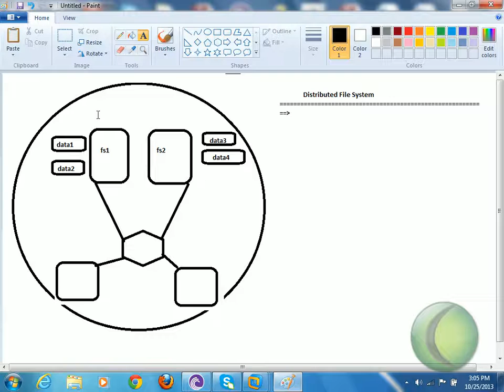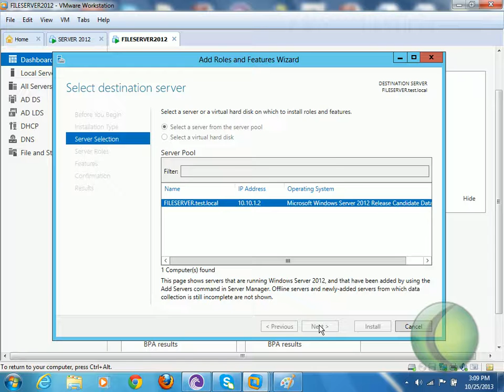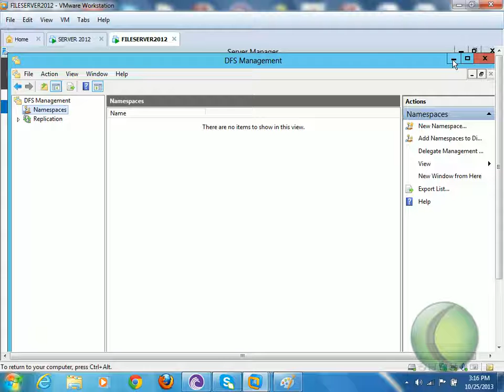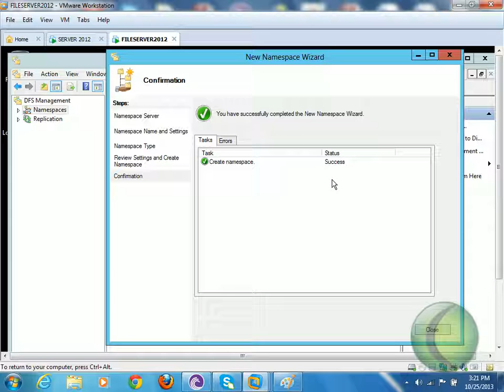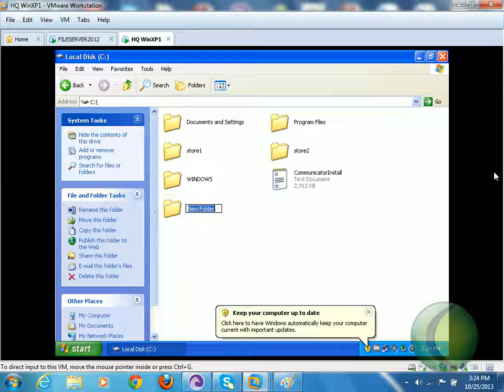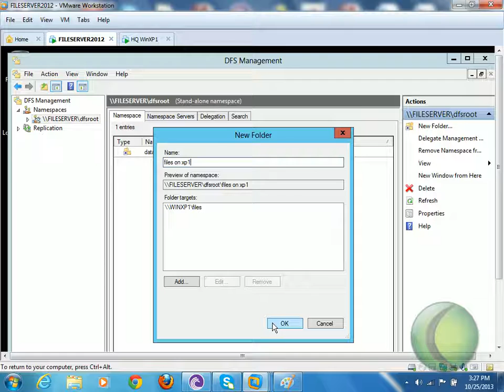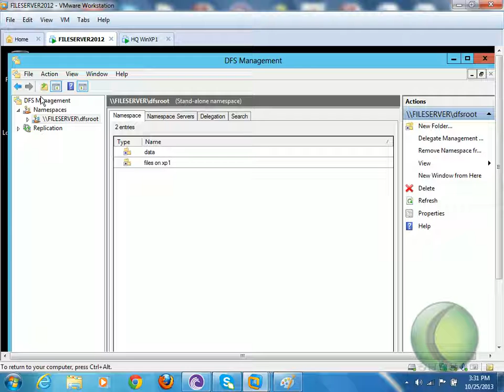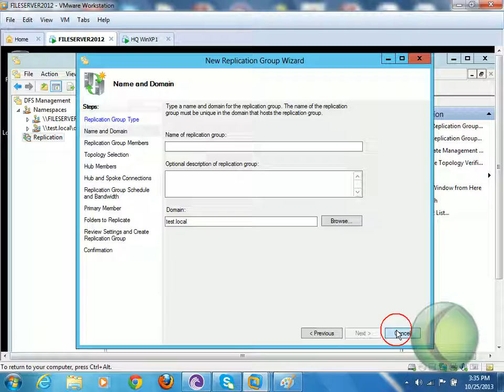Distributed File System (Microsoft) DFS Overview Configuration and Implementation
This Video Covers Microsoft DFS and the Following Topics of Distributed File System
---Distributed File System
---Distributed File System DFS Overview
---DFS Overview Configuration and Implementation
---DFS Namespaces overview
--- Server requirements and limits
---Installing DFS Namespaces
---install DFS by using Server Manager